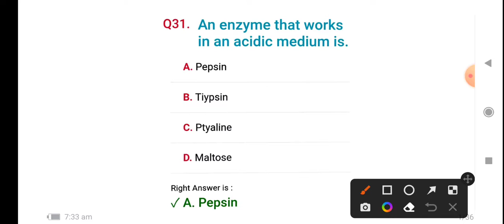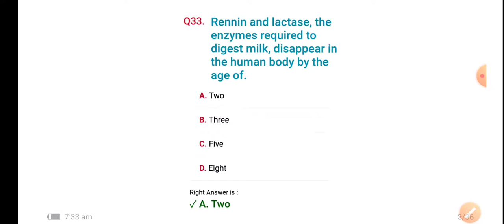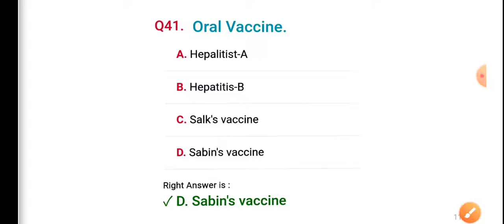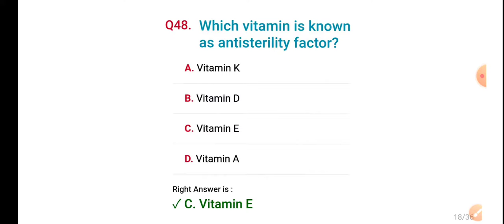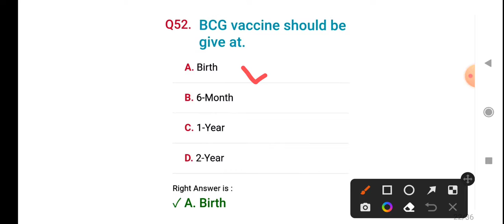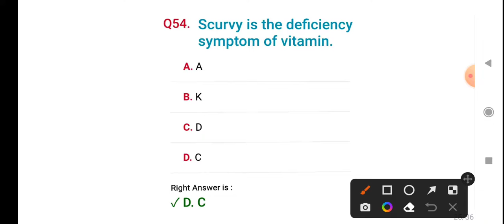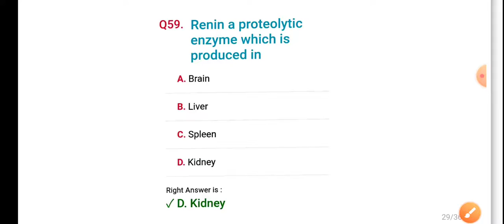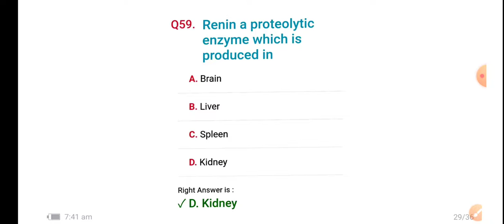D pharma exit exam/ biochemistry objective question part 2